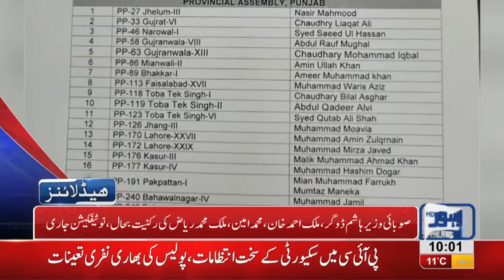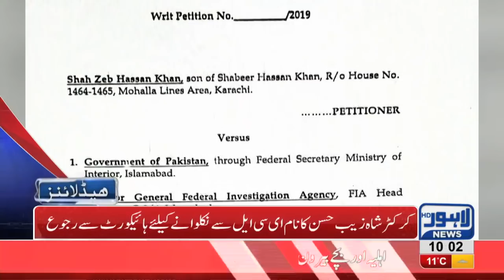10 AM Headlines Lahore News HD – 22nd January 2019